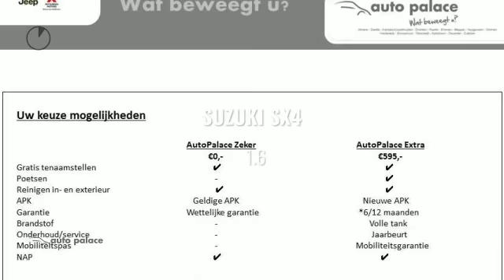Suzuki SX4 1.6